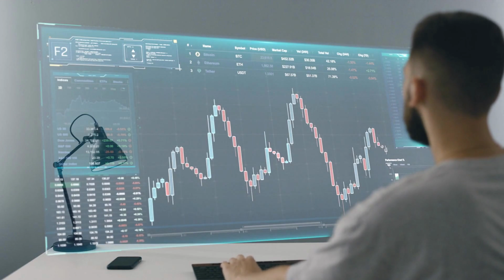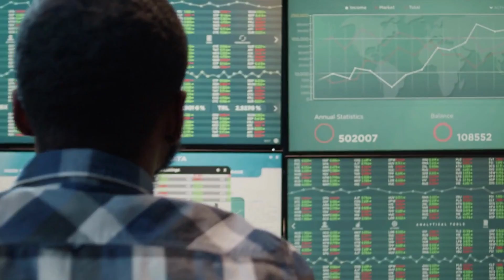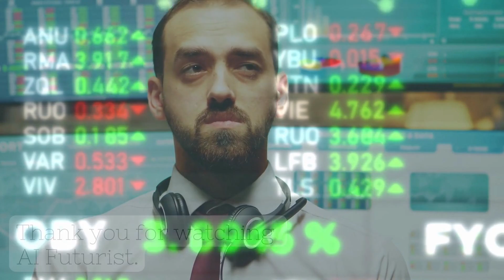What the Future of Banking and Investing Will Look Like - AI's Impact Revealed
In this video, we're going to discuss the impact of artificial intelligence on the future of banking and investing. We're going to cover topics like the rise of new investment vehicles, the impact of automation on the workforce, and more.

If you're interested in the future of banking and investing, then this video is for you! We'll discuss the impact of artificial intelligence on the future of these industries, and how it will change the way we work, live, and invest. Tune in to find out what the future of banking and investing looks like!